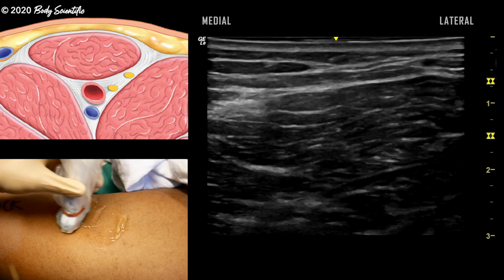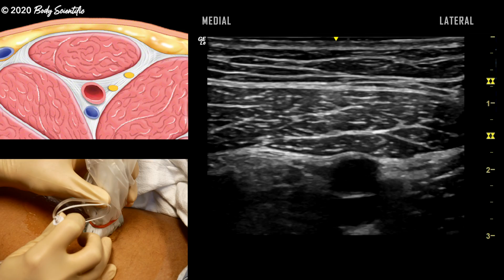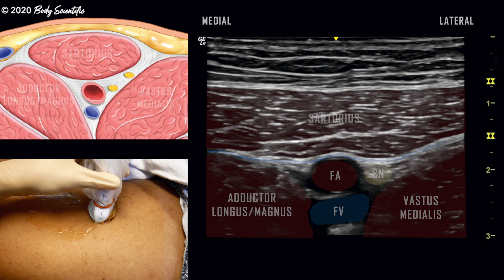Adductor Canal Block (Saphenous Nerve) // Ultrasound-Guided Demonstration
We demonstrate how to perform an in-plane approach to regional block of the saphenous nerve at the adductor canal. We review key anatomy with overlays and show injection of local anesthetic in the fascial plane.
As Reddit user "anesthetica" observed, an increased angle is advised immediately prior to traversing the fascial layer to avoid inadvertent femoral artery puncture.

Equipment:
GE Logiq E Ultrasound Machine
22 G x 3 1/4' (80 mm) SonoPlex echogenic stimulating needle

Procedure performed by Gabrielle White-Dzuro, MD. Peer reviewed by David Hao, MD (@davidhaomd) and Raf Vazquez, MD (@RafMD1).

Music "Emerald City" by Stephen Campbell, MD.

Special thank you to Agung Semara Jaya for correcting our original muscle labels!
Note that the orientation of the ultrasound image may vary by institution and resource.